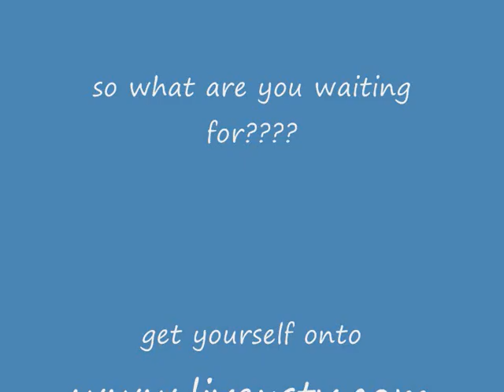Live US TV in the comfort of your own home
High Quality Television is a way of life. Our service focuses on providing high quality television programming live and direct from Los Angeles, California to subscribers who have had limited or no access to this content previously. Our service is a broadband enabled service that will allow our customers to view live linear TV, on-demand news, movies and shows, on either a PC client, mobile phone, or digital set top box connected to their television. Our mission is to provide worldwide access to high quality television content in a clever but simple format wherever our customers want to view it.